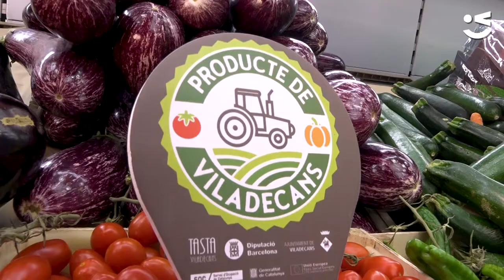Si és d'aquí, és 'Producte de Viladecans'